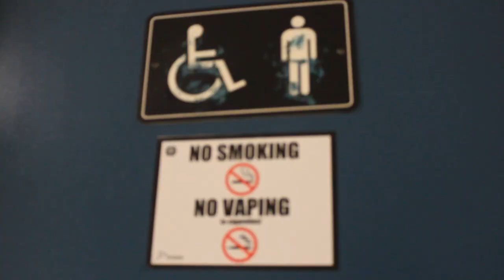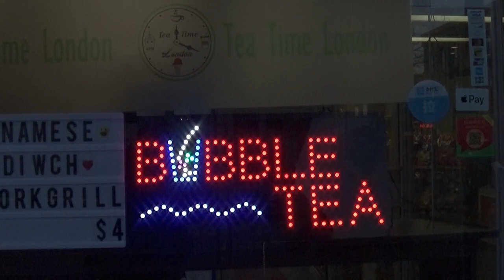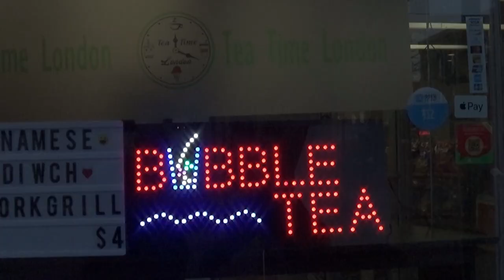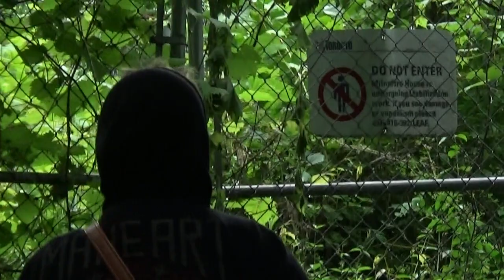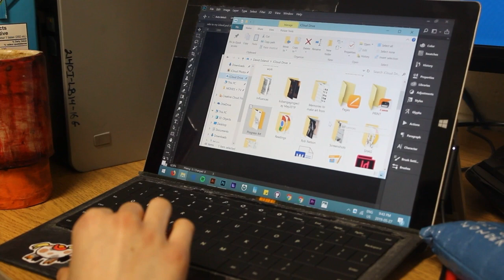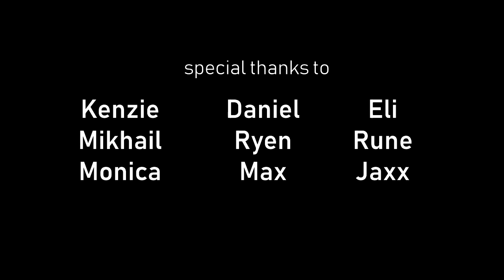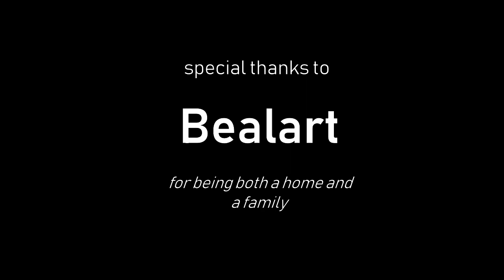Gender, Explored (2019) - Student Documentary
Student short film by Centipedereel & Blipped Studios documenting the lives, experiences & stories of transgender, non-binary & genderqueer peers from Southwestern Ontario, Canada. The film explores topics such as self discovery, coming out, media, struggles & solidarity as they relate to  these unique individuals and their experiences with gender identity, expression & exploration.

Gender, Explored was made as a tribute to Peter Conrad, a dear friend and extraordinary young man who took his life in 2016 because he felt alone in the world as a trans person. We hope this film can reach anyone who needs to know that they are not alone, and that trans & non-binary people will always have a place in this world.